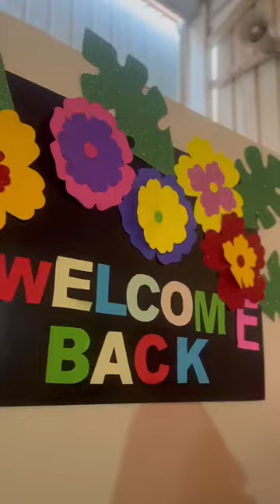Reema_International_School Welcome back to school KG💕🥳🥳💕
Welcome back to school KG💕🥳🥳💕